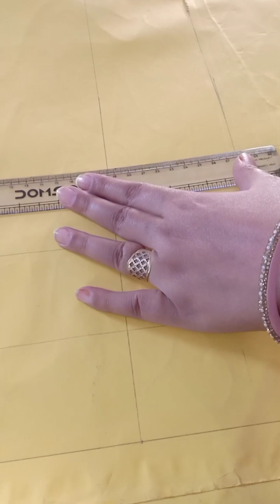snake&ladder /alphabet/Capital & small letter/English/primary.